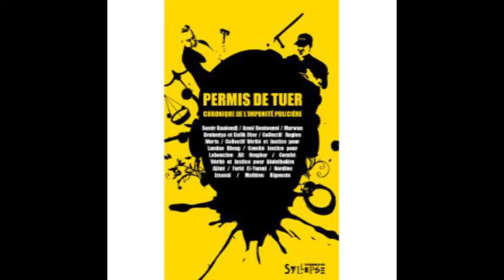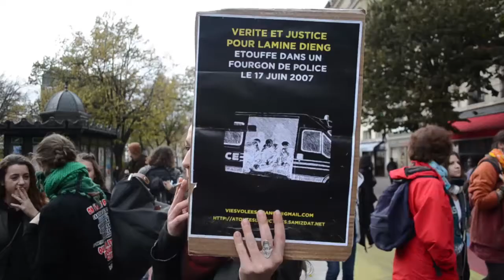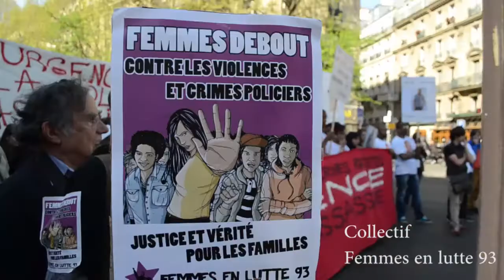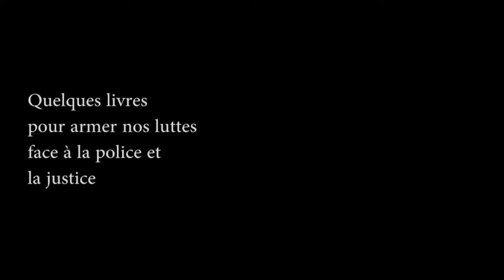S'UNIR FACE A LA POLICE. Rencontre entre familles et collectifs victimes des violences policières.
S'unir face à la police.
Rencontre entre familles et collectifs victimes des violences policières (Montreuil, 15 nov 2014 )

Le 15 novembre 2014, dans le cadre d'un concert de soutien aux prisonniers des révoltes de Villiers-le-Bel, des familles et des collectifs de victimes de la police se réunissent pour échanger et construire la lutte. Amal Bentounsi du collectif Urgence Notre Police Assassine, le collectif Angles Morts, Mr Kamara (frère des prisonniers de Villiers), Joachim Gatti du collectif 8 juillet, Raymond Gurême et plusieurs familles de martyrs racontent et échangent à propos de leurs luttes et de la police en général. Unissons-nous face à la hoggra de la police et de la justice.
Pas de justice, pas de paix !